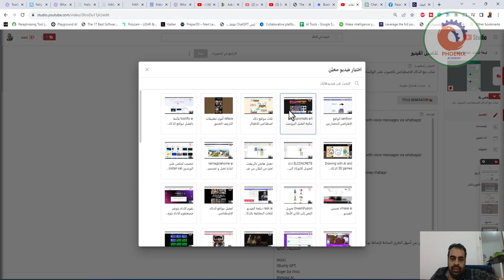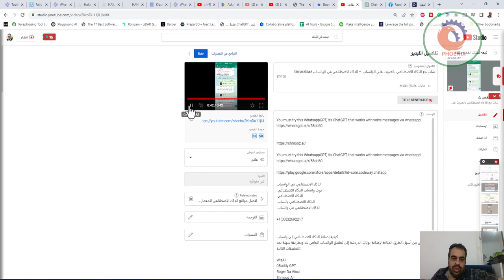تحديث قوي من يوتيوب هيخليك تكبر قناتك بسرعة جدًا | Grow YouTube with Shorts Update